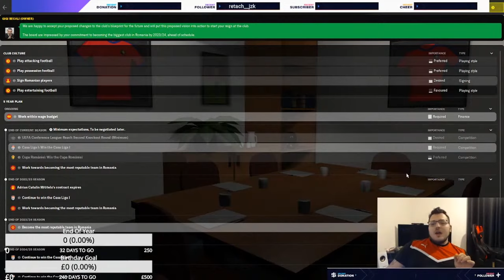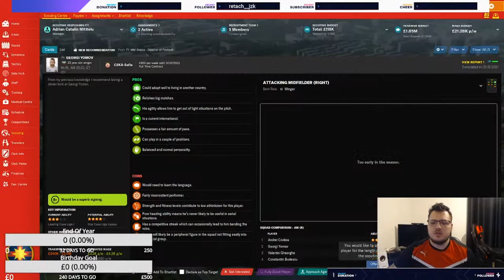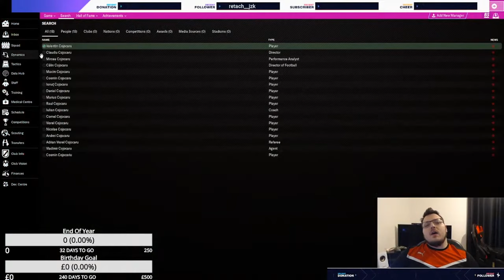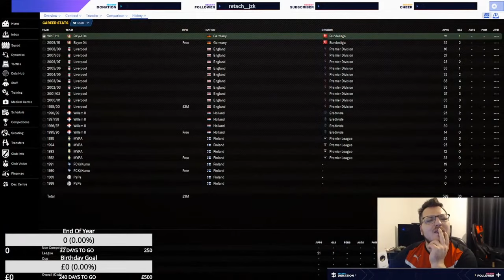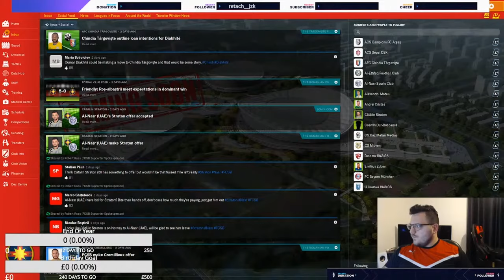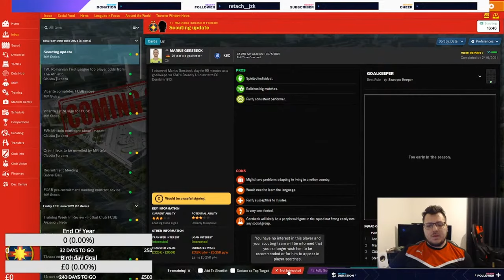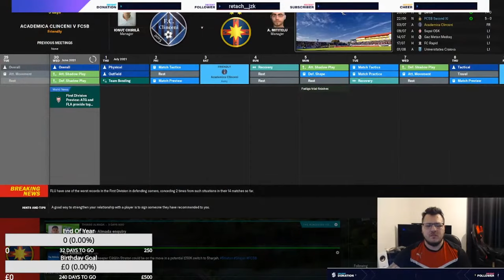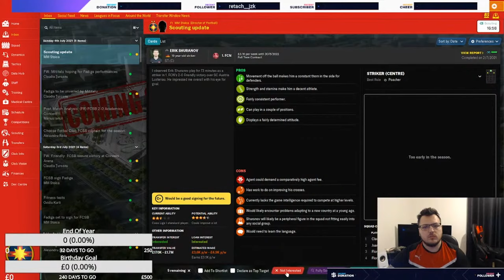The rebegining of FCSB Career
I am back this time restarted the FCSB career